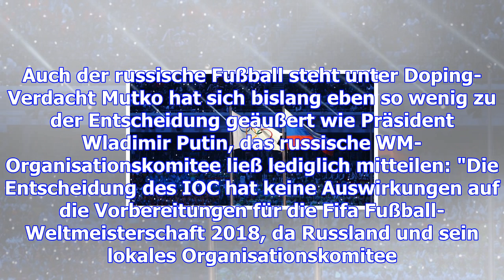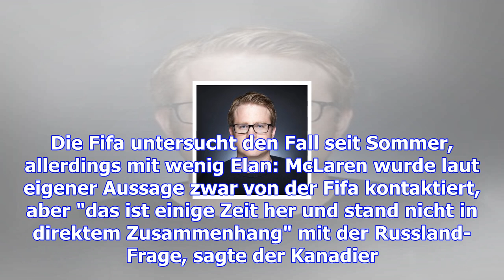Russlands vize-ministerpräsident mutko: vom olymp verbannt, von der fifa umarmt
Mittwoch, 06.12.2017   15:53 Uhr Beim Thema Doping kann Witali Mutko explodieren. Gut zu beobachten ...